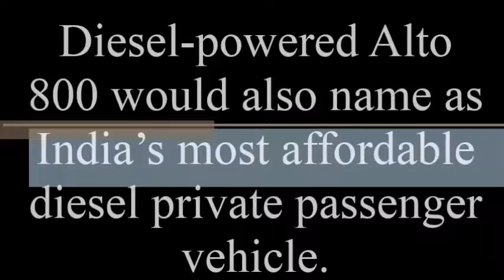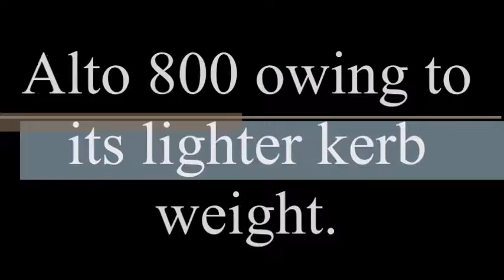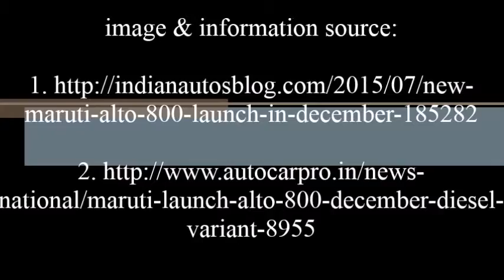Maruti Alto 800 Diesel Will Most Fuel Efficient Car in INDIA